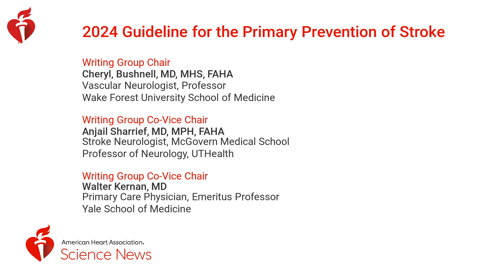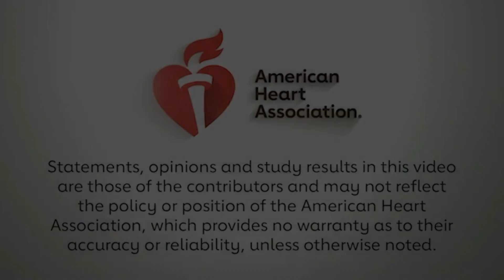2024 Guideline for the Primary Prevention of Stroke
Cheryl Bushnell, MD, MHS, FAHA, Anjail Sharrief, MD, MPH, FAHA and Walter Kernan, MD announce the publication of the newly updated 2024 Guideline for the Primary Prevention of Stroke and discuss some of the many advances in prevention that have been made in the decade since the last update.